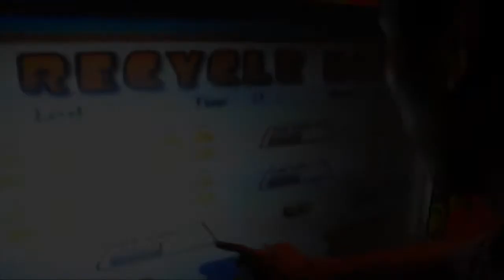NEW Surface Computing DemoReel by Dragonsoft Research (M) Sdn Bhd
Dragonsoft is an R&D outfit that specializes in developing technology that bridges the gap in the way we communicate and interact with the technology
surrounding us. Our main focus is to further develop the field of immersion technology and optical interactive technology.